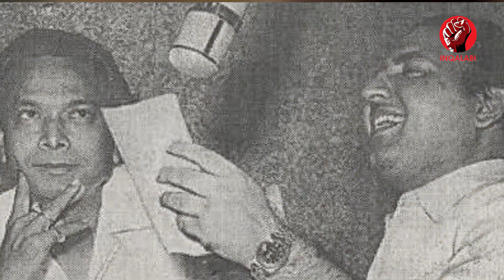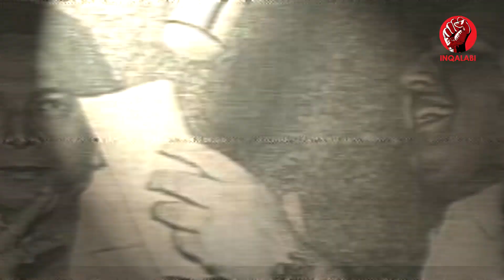Wo Gana Jo Mohammad Rafi Ka Imtehan Ban gia|Film Aan Ke Gane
Mohammad Rafi was a great and evergrean singer.In this video of Inqalabi an intresting historical story of Mohammad Rafi is being published .During the shooting of Film Aan1952  a intresting  situation was developed .